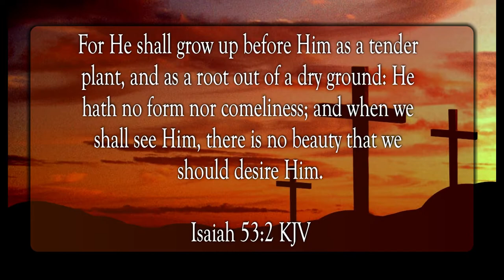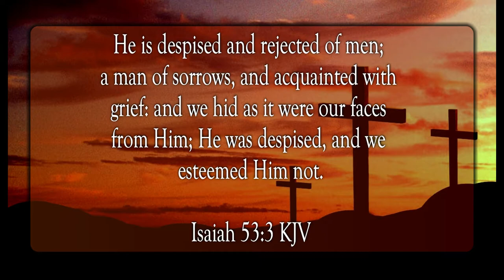Stricken and Afflicted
Scripture of the Day! Stricken and afflicted!